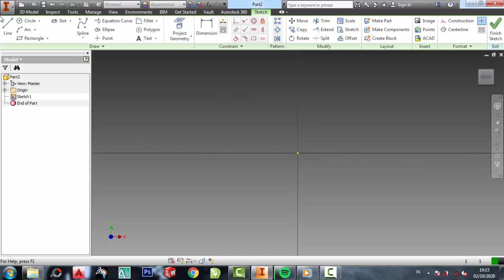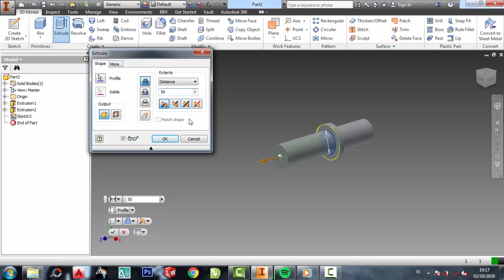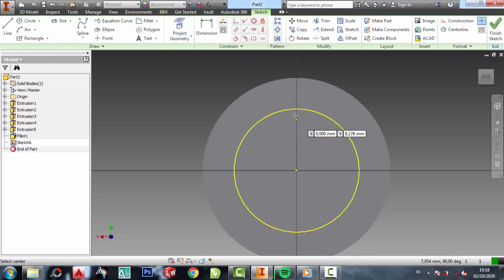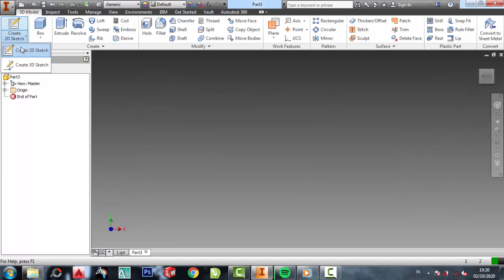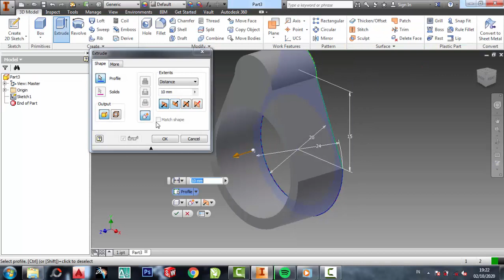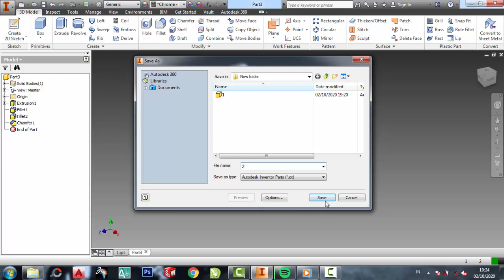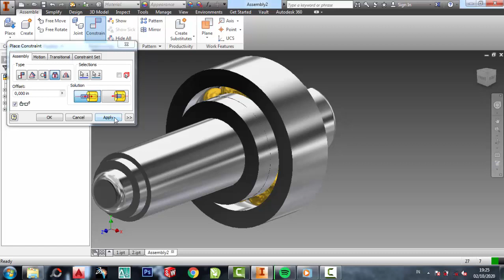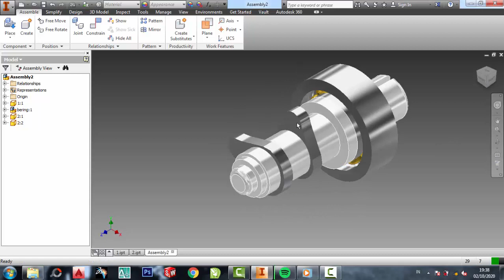Noken as motor sederhana autodesk inventor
latihan inventor
pemula inventor
inventor 2dimensi
inventor 3dimensi
inventor 2010
inventor 2011
inventor 2012
inventor 2013
inventor 2014
inventor 2015
inventor 2016
inventor 2017
inventor 2018
inventor 2019
inventor 2020
inventor 2021
inventor 2022
inventor 2023
teknik drwaing